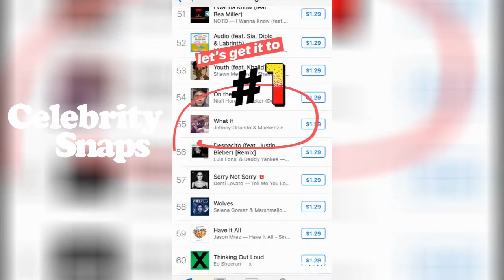Mackenzie Ziegler Instagram Stories | May 18th 2018